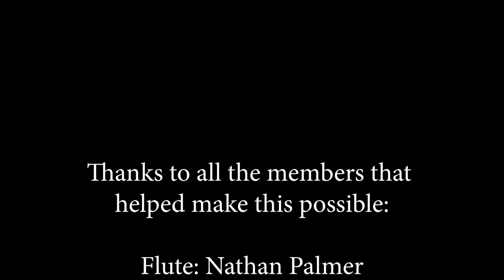"Married Life" from "Up"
The La Verne Youth Ensemble continues their "World of Disney & Pixar" celebration with "Married Life" from Pixar's "Up".

Music composed by Michael Giacchino
Audio mixing and video editing by Nicholas Biancolin
Project directed by Denny Duran-Flores and Roger Duran-Flores